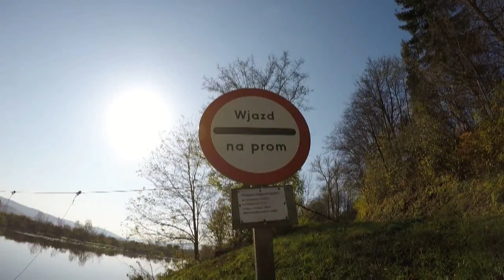Babice prom na rz. San 2019